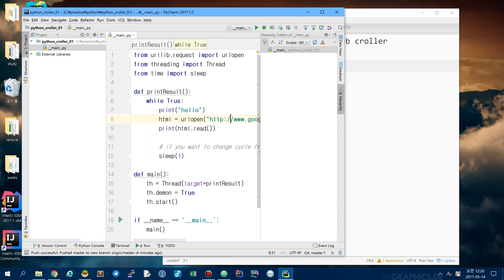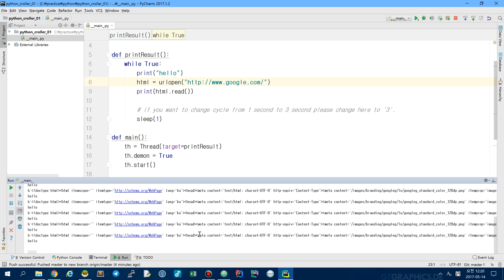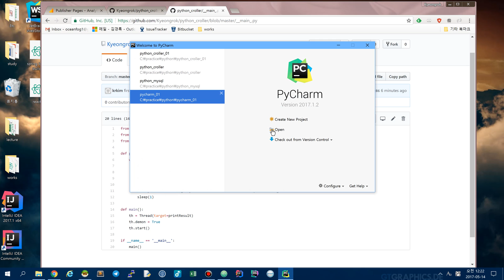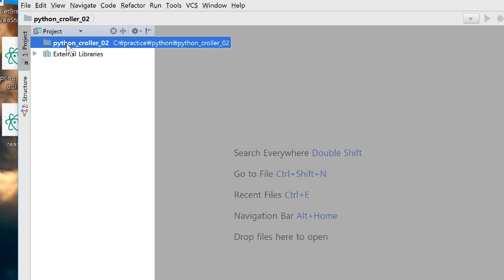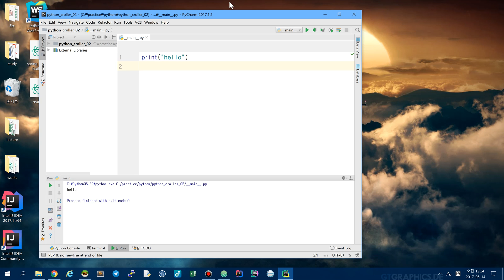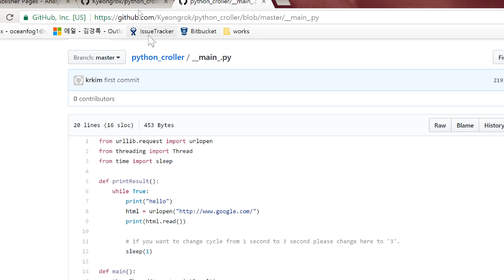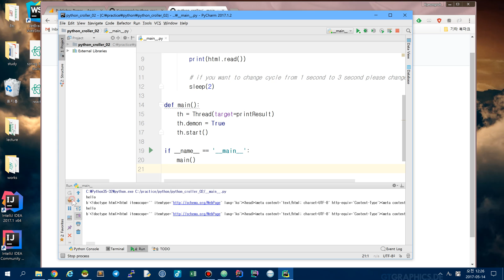make python croller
you can make python croller with this video.